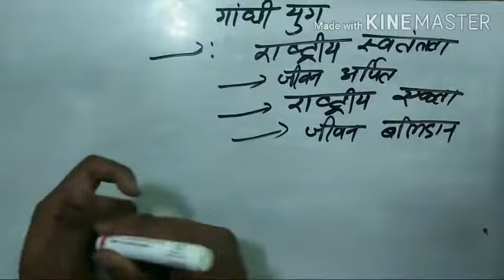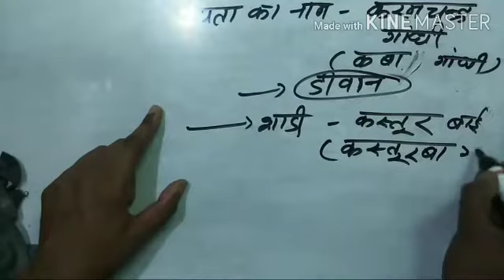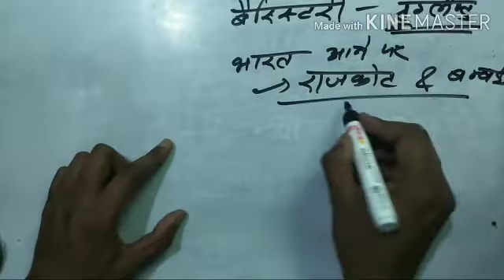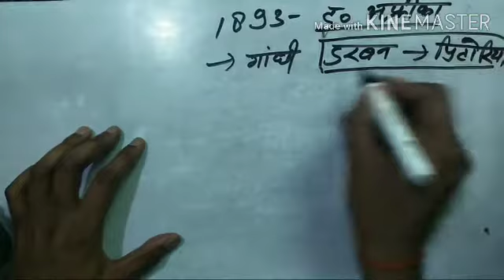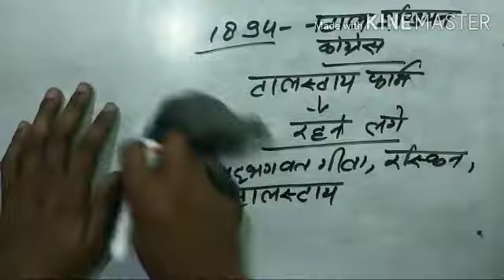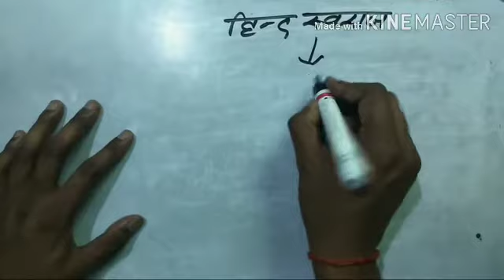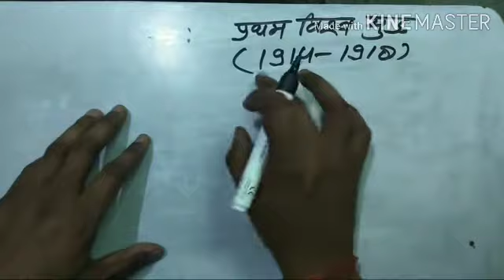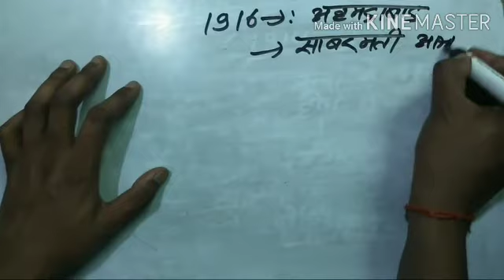गांधी युग by Rajoo sir